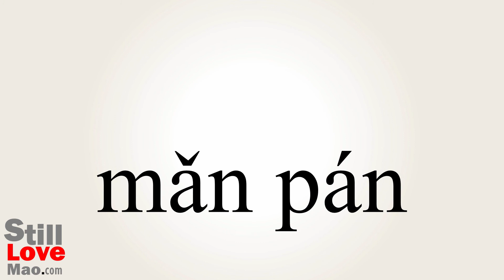How to Say Plateful in Chinese